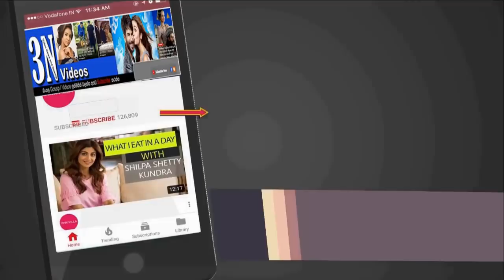"අද මම වෛද්‍යවරයෙක්. පාරෙ අලිපේර වික්කා. හිගන ළමයෙක්ගෙන් ඇහුවා මාත් හිගා කන්න එන්නද කියලා"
හොල්මන් කතා අහන්න ආස අය මගේ අලුත්ම චැනල් එකට (3N Ghost) නිල් පාට ලින්ක් එකෙන් යන්න👇